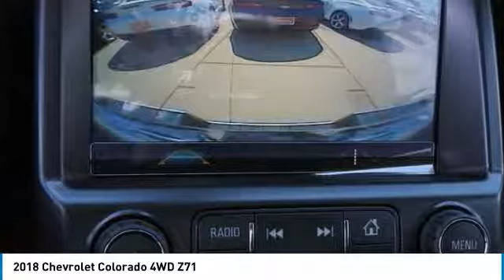2018 Chevrolet Colorado J1121828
2018 CHEVROLET COLORADO Garland, TX
Stock# J1121828

Jupiter Chevrolet
11611 Lyndon B Johnson Fwy

Silver Ice Metallic 2018 Chevrolet Colorado Z71 4WD 8-Speed Automatic V6 Heavy-Duty Trailering Package, Preferred Equipment Group 4Z7.

2018 Chevrolet Colorado Z71 4WD includes our Jupiter Advantage: Lifetime power-train limited warranty, alloy wheel protection, door ding protection and MORE! Excludes GM Certified Vehicles, other restrictions may apply. Ask your sales associate for details. Price includes: $2,000 - GM Select Nameplate Private Offer. Exp. 07/02/2018